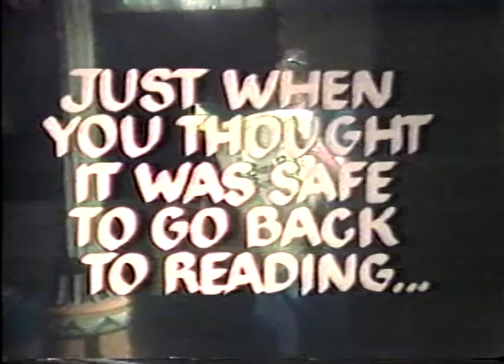Videowest - Killer B's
produced by Nancy Young
directed by Joe Dea
written by Richard Day, Richard Procter, Michael Branton & Joe Dea